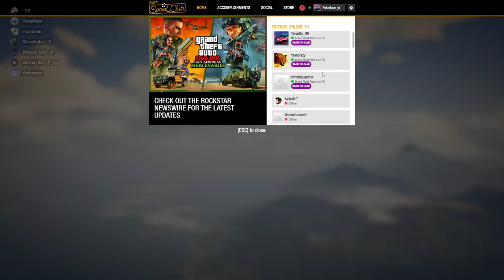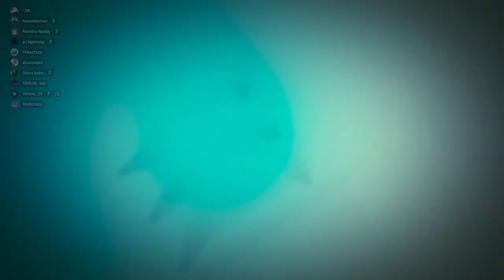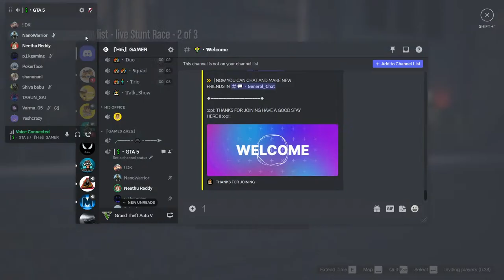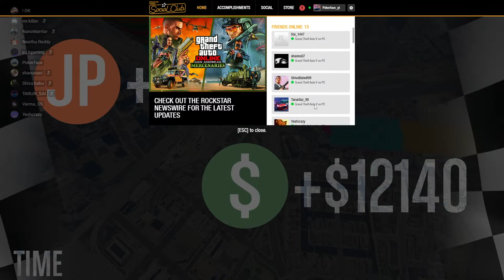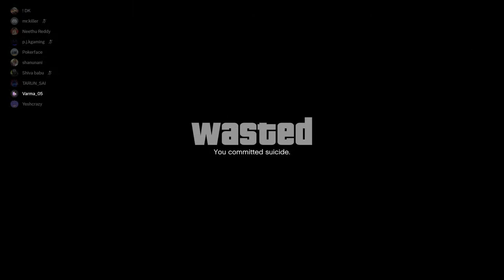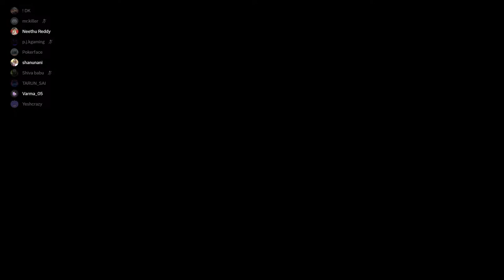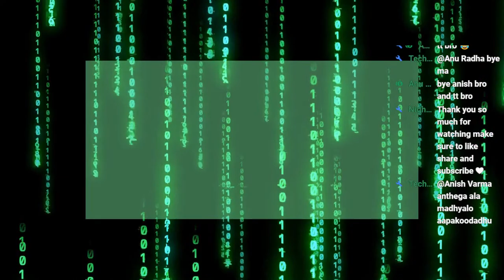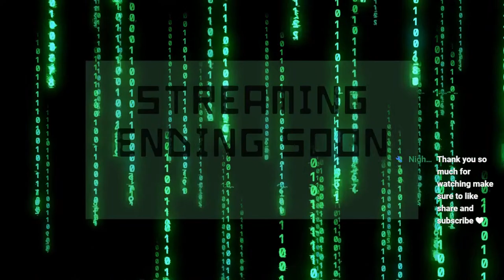GTA5 PARKOUR & MEGA RAMP RACES | LIVE STREAM | POKERFACE ✅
!! ⬇️ Check Description ⬇️ ‼️

SYSTEM SPECIFICATIONS :
8GB RAM